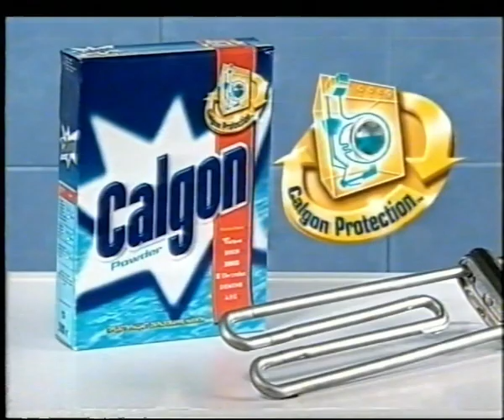ATV - Reklámblokk részlet - 2006